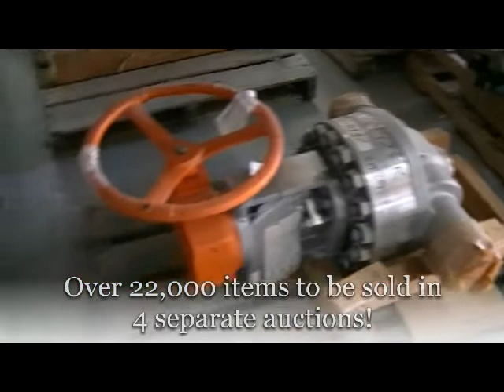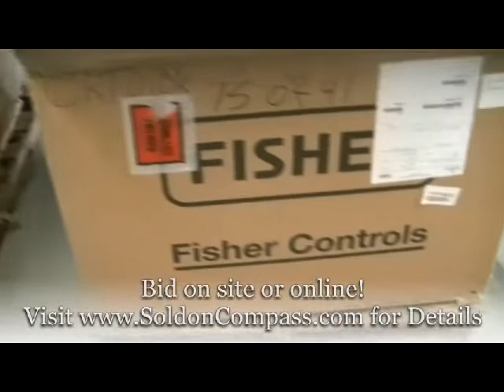TVA Surplus Auction - Over 22,000 items!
TVA Surplus Auction
September 24, 2013 @ 9:00 AM CST
Bid live or online!
4 Separate auctions in September, October, November and January!